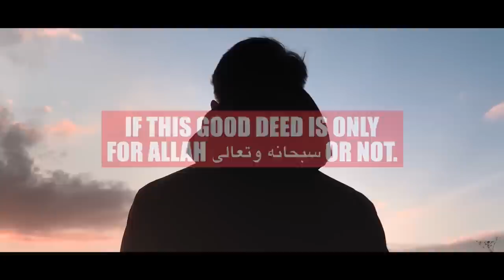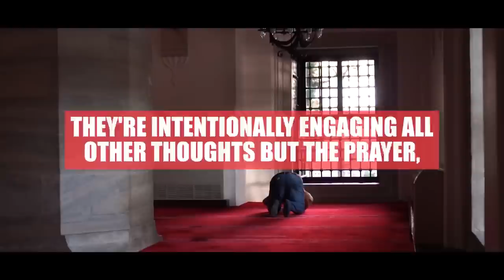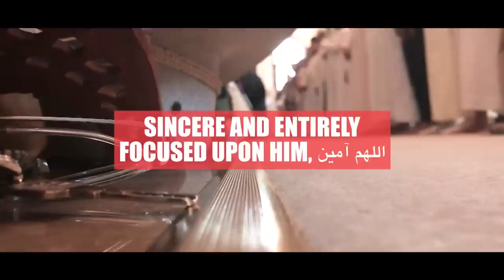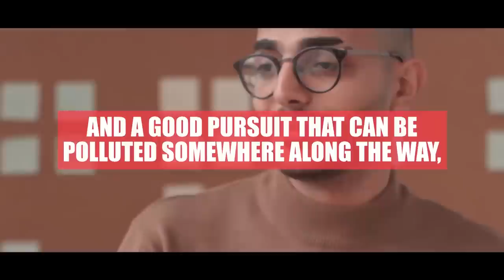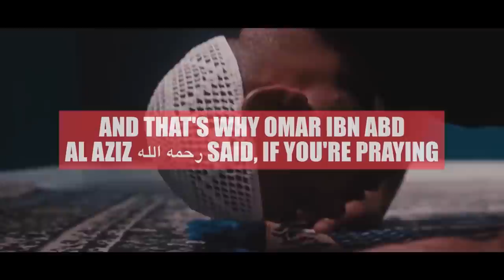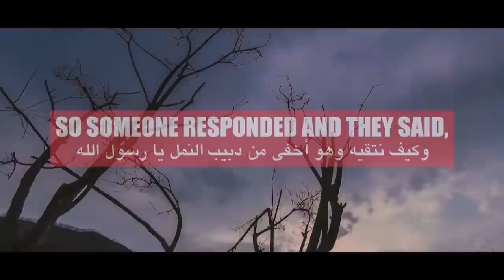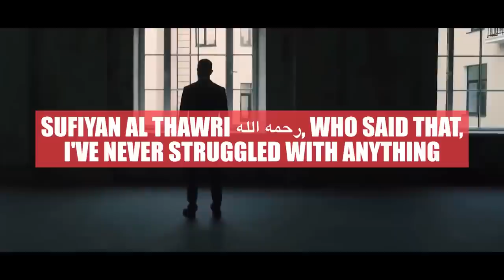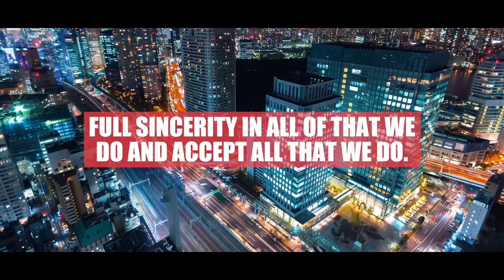MUHAMMAD (ﷺ) SAID: THIS IS WORST THAN DAJJAL!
Speaker: Shaykh Dr. Imam Omar Suleiman